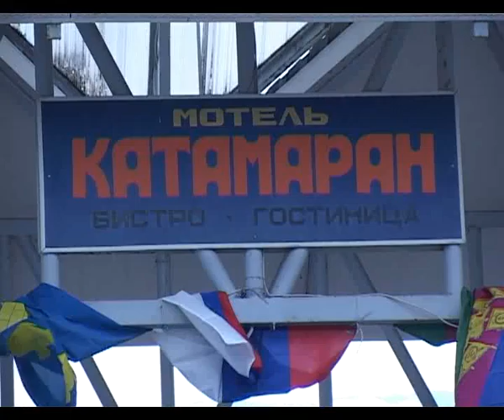Самые активные жители микрорайона Северный принимали поздравления от руководителей органов ТОС